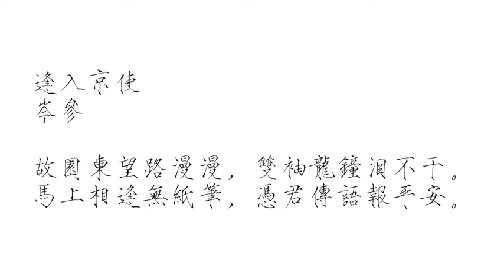270岑参：逢入京使